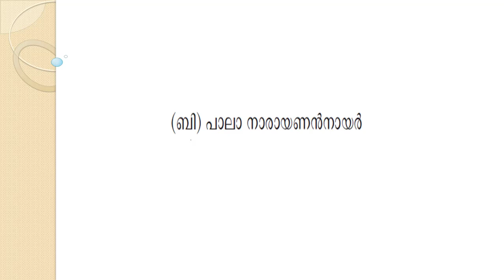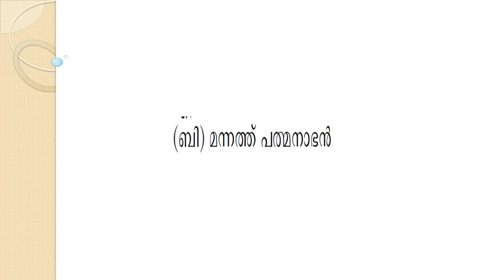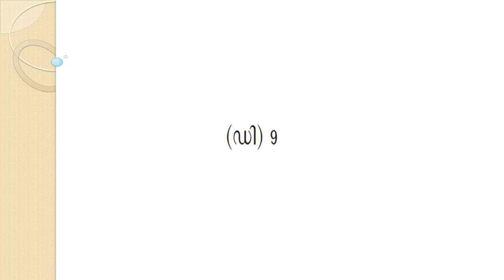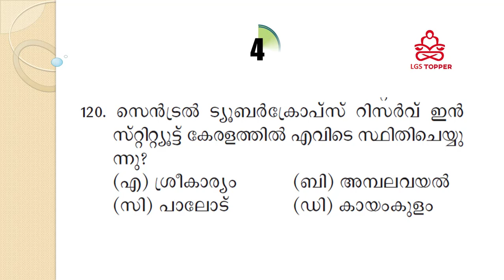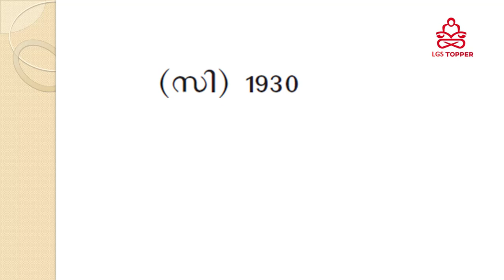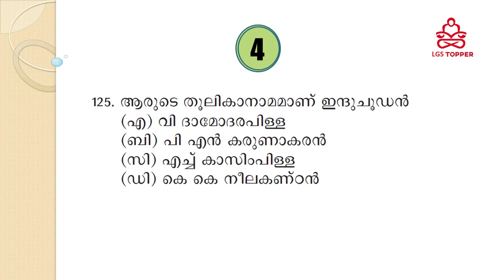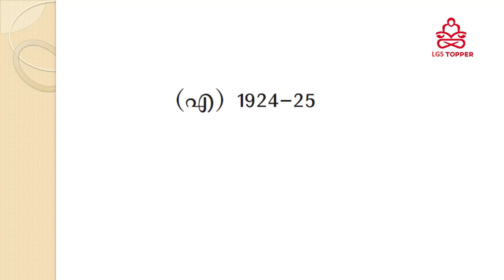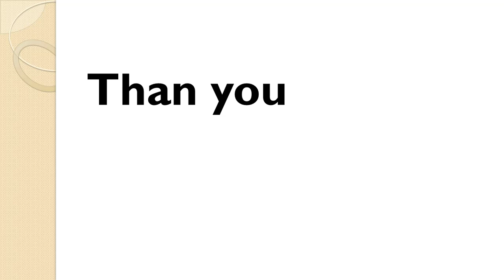MOCK TEST 4 | 500 കേരളം അടിസ്ഥാന വിവരങ്ങൾ|Degree PSC |LDC MAINS |LGS MAINS @LGS Topper ​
ഒളിമ്പിക്സ് |ഒളിമ്പിക്സിൽ ഇന്ത്യയുടെ ശ്രദ്ധേയമായ പ്രകടനങ്ങൾ| LDC Mains Classes| Sports |@LGS Topper

syllabusbasedclass‌es